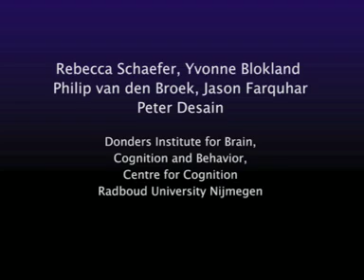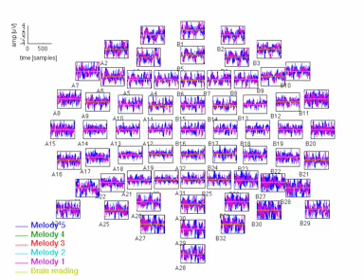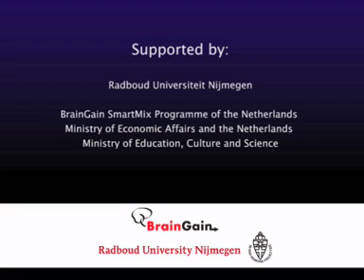Looking at the listening brain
Research carried out at the Donders Institute for Cognition in Nijmegen, the Netherlands, shows that it is possible to detect in real-time from the brain signal which music someone is listening to. This is done using methods normally used in Brain-Computer Interface research.